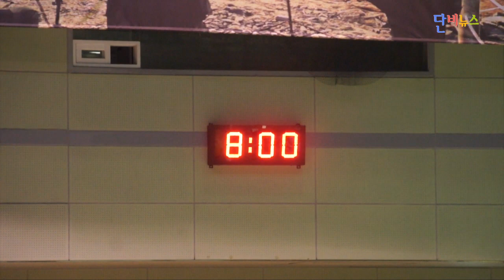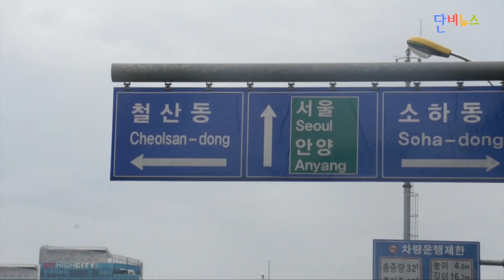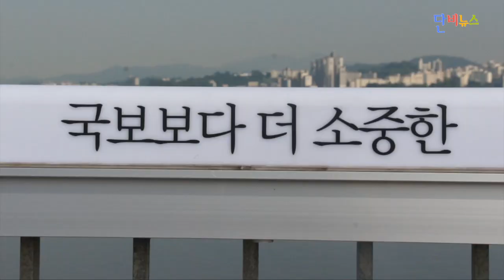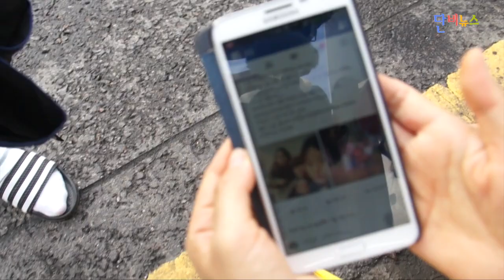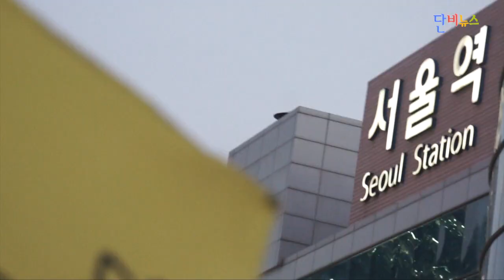[긴다] 2반의 빠삐용들 3부 - 마지막 백 리 길 걸음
7월 23일부터 24일까지 세월호 희생자 가족들이 안산합동분향소에서 서울까지 50km 정도 도보행진을 하였습니다. 그 여정을 따라간 세월호참사100일 가족다큐멘터리 '2반의 빠삐용들'을 총 4부에 걸쳐서 보여줄 예정입니다. 그 세 번째 회입니다.